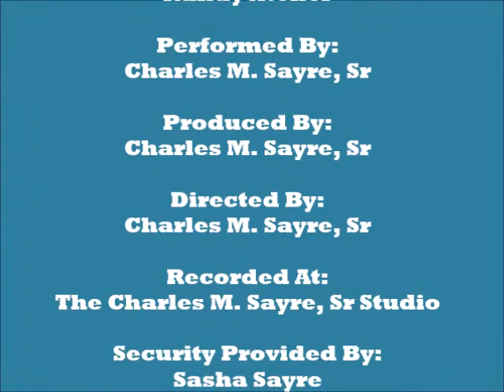Happy, Happy Birthday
This is the song sung by Randy Atcher & "Cactus" Tom Brooks from their show on WHAS-TV during the 50's & 60's.  Written by Randy Atcher.